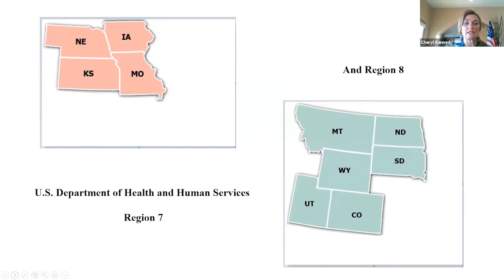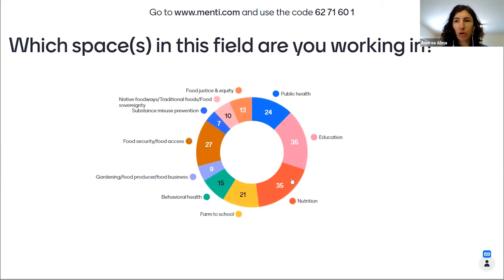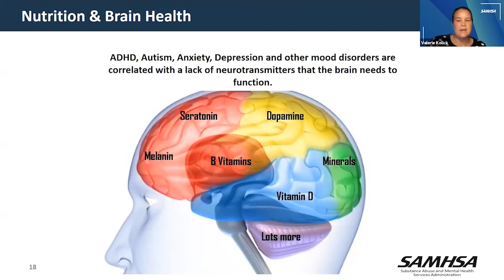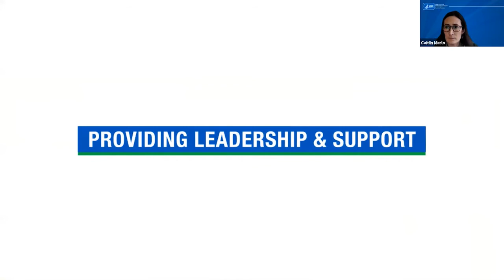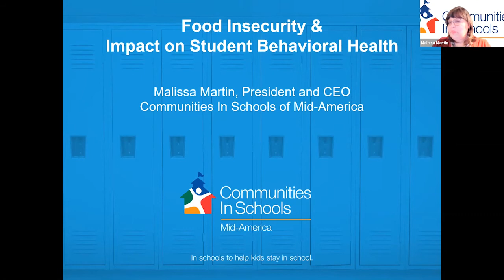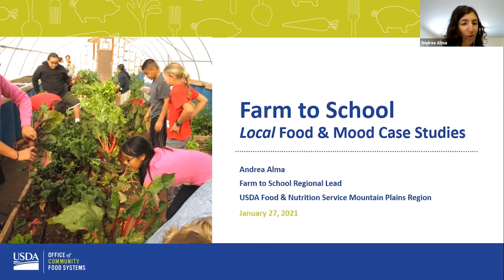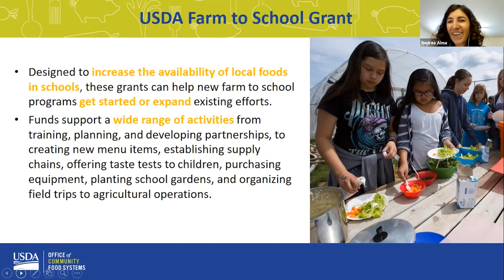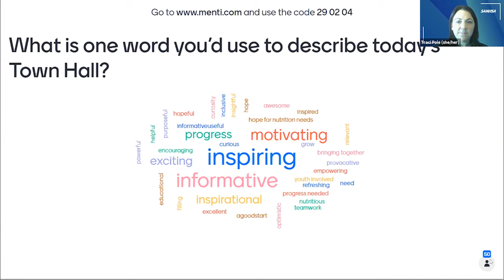USDA/SAMHSA Food and Mood Town Hall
On January 27, 2021, SAMHSA Regions VII and VIII, in partnership with regional USDA staff, held a virtual Food and Mood Town Hall, during which there was a discussion of the intersection between behavioral health and food/food insecurity/school gardens in the K-12 population. Presenters include: Valerie Kolick, Special Assistant to the Director of the Office of Intergovernmental and External Affairs, SAMHSA; Caitlin Merlo, Health Scientist, Centers for Disease Control; Malissa Martin, President and CEO of Communities in Schools of Mid-America; and, Andrea Alma, USDA Farm to School Regional Lead for the Mountain Plains Region.